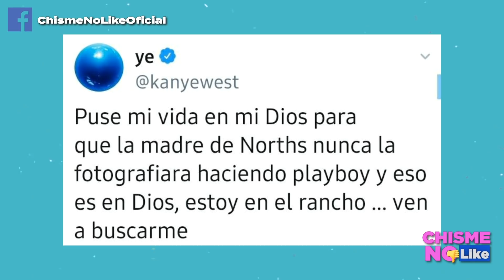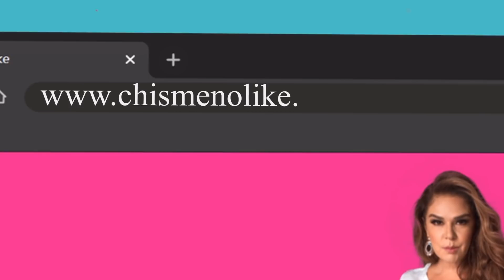KANYE WEST DESESPERADO PIDE AYUDA EN TWEETS QUE LUEGO BORRA ARREPENTIDO - CHISME NO LIKE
Kanye West después de anunciar que se va a lanzar como candidato presidencial, ha sido muy controversial pues han salido sus desórdenes mentales a la luz. Ahora empezó a tweetear sin pensar y tuvo que borrar algunos por atrevidos.